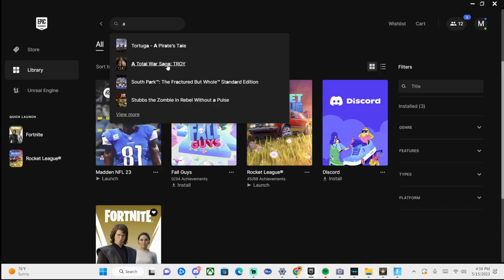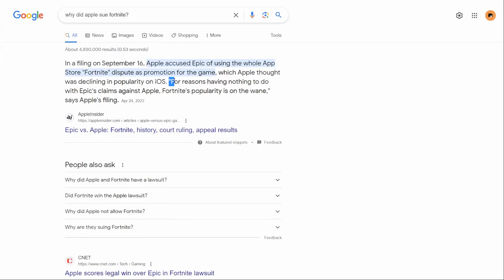Fortnite’s HUGE Mistake!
Fortnite MESSED UP! Today in this video, we talked about how Fortnite made a lot of mistakes such as losing millions of dollars, getting sued by apple (a company that makes phones) and so much more!